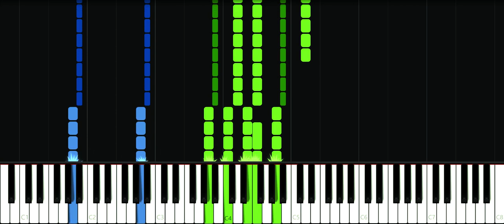The Winter Balmorhea Piano Cover(Synthesia)